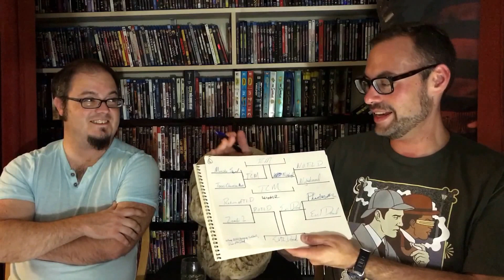64 Horror Film Face Off - Part 6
Sam and Evan pit the best 64 horror films against each other by drawing them from a hat and putting them in brackets. Who will win? Who is the best? Bracket 6 is full of controversy!